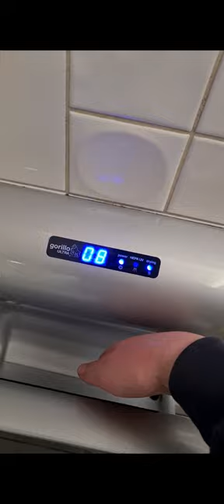Gorillo Ultra Hand Dryers At The NEC In Birmingham